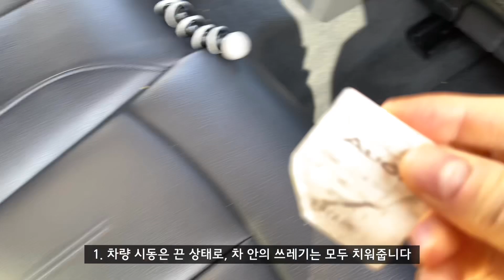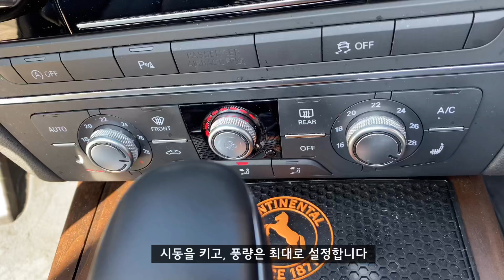내돈리뷰 | 여자들도 하기 쉬운 차냄새 제거 방법 1만원으로 10분이면 해결 | 살라딘 탈취 훈증캔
안녕하세요 런지니입니다 :)
오늘은 제가 써본 제품중에 완전 초간단한 방법으로 10분이면 차량의 냄새를 없앨 수 있는 제품 하나를 소개합니다.
광고아님.

불스원 살라딘 훈증캔 ‘차량실내용’ 이라는 제품인데요,
가격대는 약 1만원안팎으로 온라인에서 쉽게 구매가 가능합니다.
10분이면 완벽탈취가 가능해서 꽤 유용한 제품이라 생각됩니다.

오늘도 제 채널에 와주셔서 고맙습니다.

기획,촬영,편집: 런지니